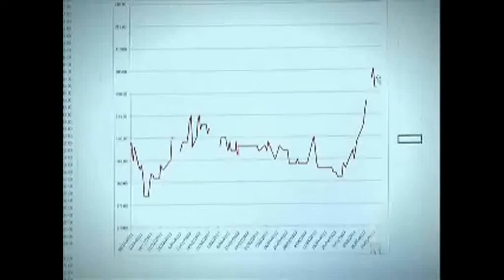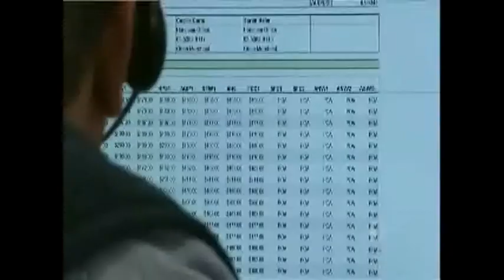Agfarm discussing grain marketing on ABC's Landline